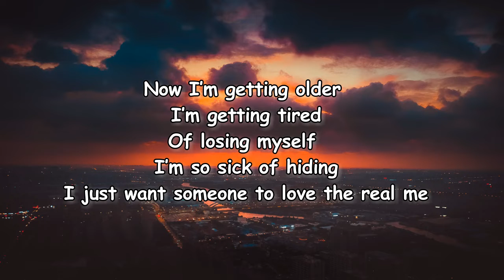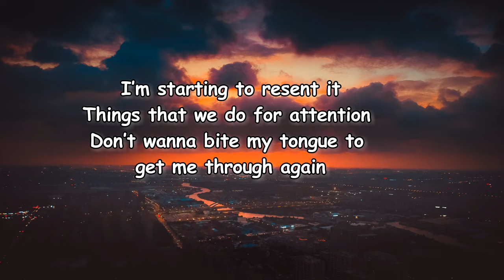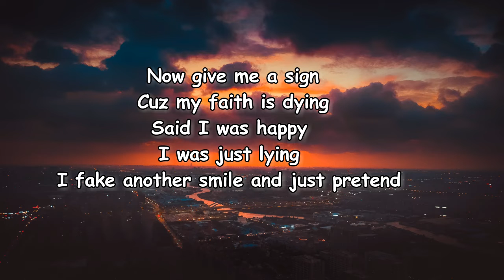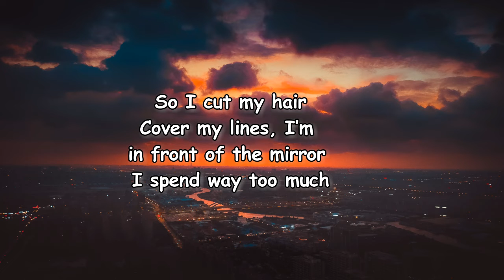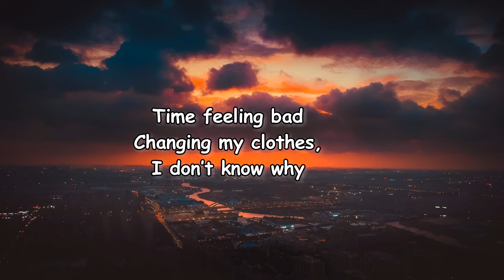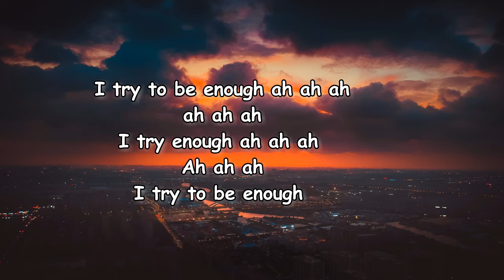Rachel Lorin - Enough Lyrics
Enough Lyrics:

[Verse 1]
Is beauty only skin deep?
Do I need Photoshop to fix me?
Will they only like me if I make-believe?
Now I'm getting older
I'm getting tired of losing myself
I'm so sick of hiding
I just want someone to love the real me

[Pre-Chorus]
So I cut my hair, cover my lines
I'm in front of the mirror
I spend way too much time feeling bad
Changing my clothes, don't know why

[Chorus]
I try to be enough, ah-ah-ah
Enough, ah-ah-ah-ah
Enough, ah-ah-ah
Enough
I try to be enough, ah-ah-ah, ah-ah-ah
I try to be enough, ah-ah-ah, ah-ah-ah-ah
(Ah-ah-ah-ah)

[Verse 2]
I'm starting to resent it
Things that we do for attention
Don't wanna bite my tongue to get me through again
Now give me a sign 'cause my faith is dying
Said I was happy, I was just lying
I fake another smile and just pretend

[Chorus]
Enough, ah-ah-ah-ah
Enough, ah-ah-ah
Enough
I try to be enough

[Chorus]
Enough, ah-ah-ah-ah
Enough, ah-ah-ah
Enough